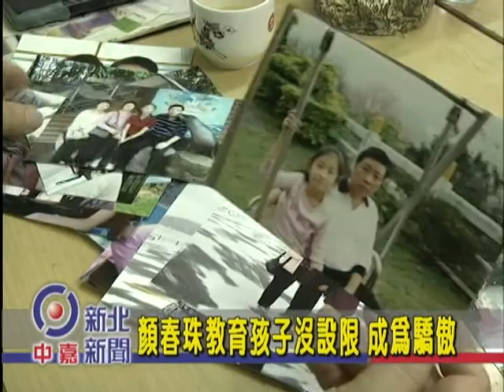1040429【中嘉新北新聞】顏春珠教育孩子沒設限 成為驕傲